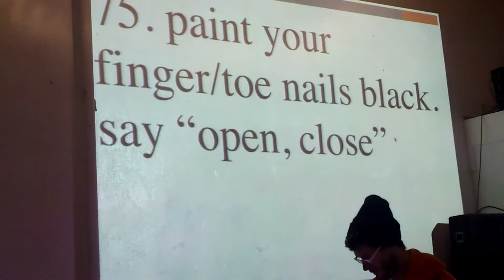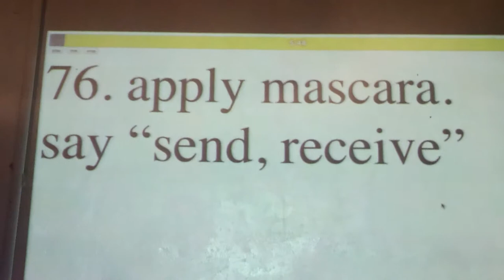75. - 76.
75. paint your finger/toe nails black. say "open, close"
76. apply mascara. say "send, receive"

6am - 6pm; 6min intervalz